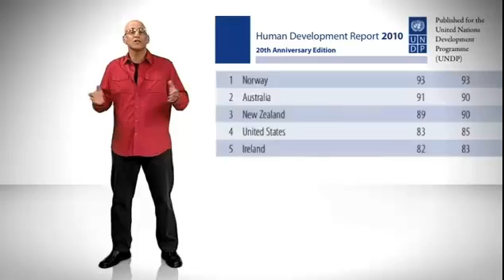Klavan's One-State Solution: Give the Middle East to the Jews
Answer to the Middle East conflict